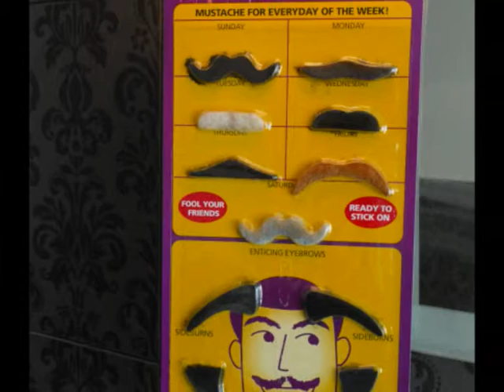Stylish Mustaches Ad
Stylish Mustaches
Instantly Legendary

Only £1 (RRP) from all good high-street retailers!